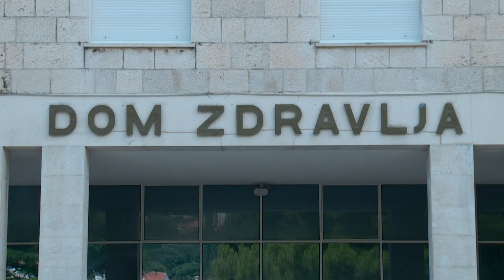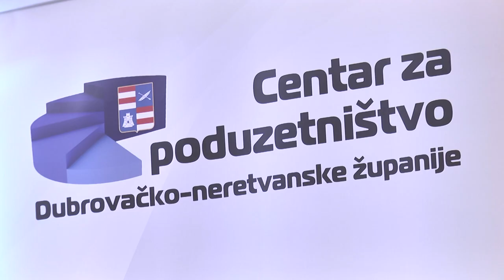Župan predstavio izvanredne mjere za zdravstvo i gospodarstvo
Župan Nikola Dobroslavić predstavio je niz mjera kojima se nastoji olakšati kriza nastala pojavom koronavirusa. Osim donacija zdravstvenim ustanovama, iz Županije su uveli olakšice za sve korisnike poduzetničkih inkubatora u Dubrovniku i Pločama.